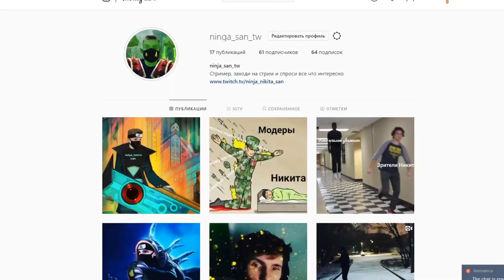Hollow Knight - ПРОХОЖДЕНИЕ ЧАСТЬ #6 ( ` ω ´ ) ХОРНЕТ